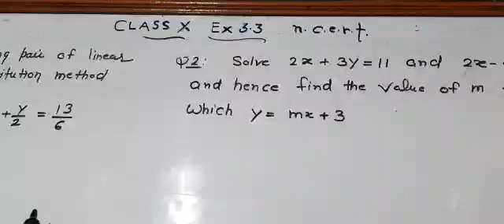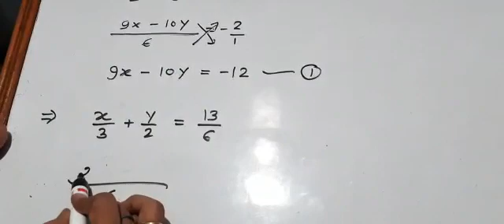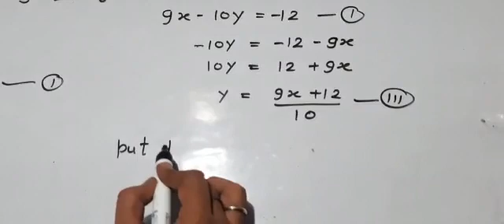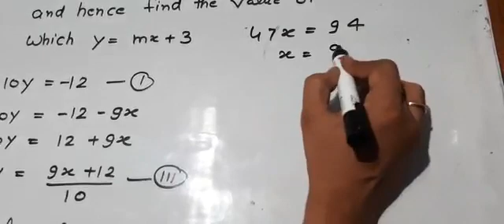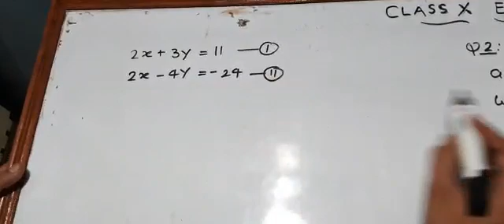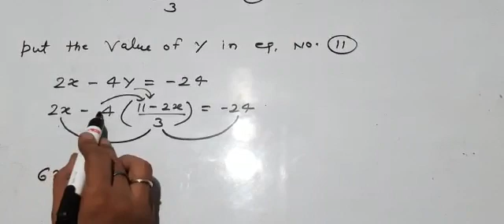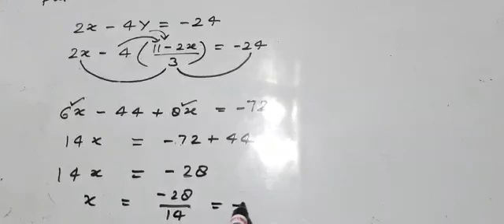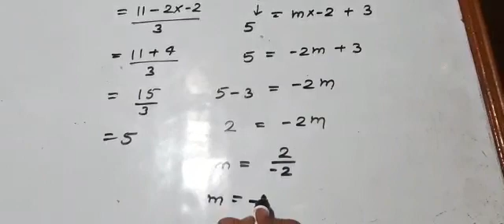Class 10th Ch.3. Exercise (3.3) part (iii)